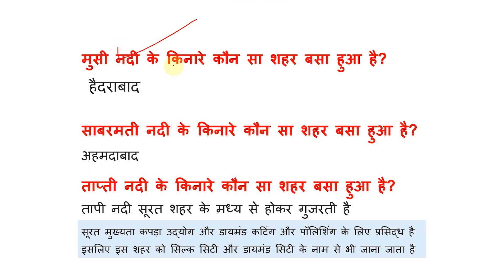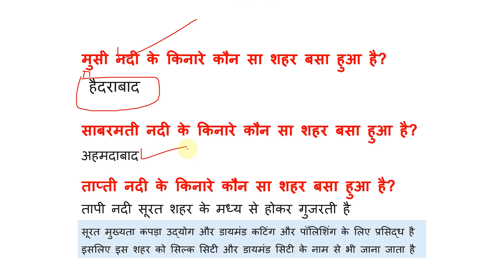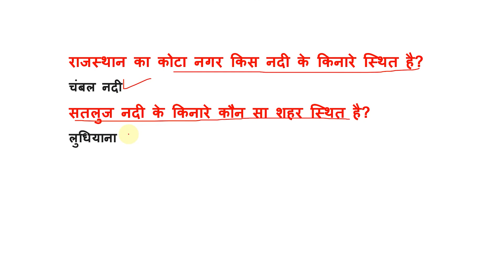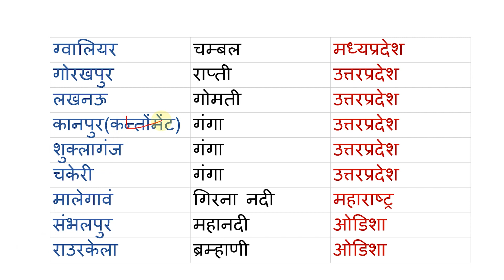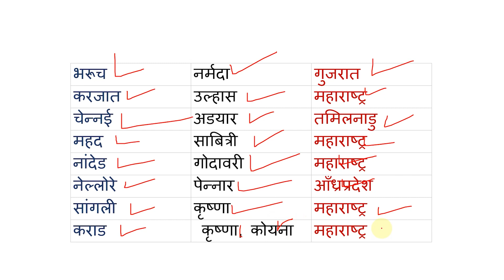भारत की नादिओं के किनारे बसे शहर / Nadiyon ke kinare Base Shahar